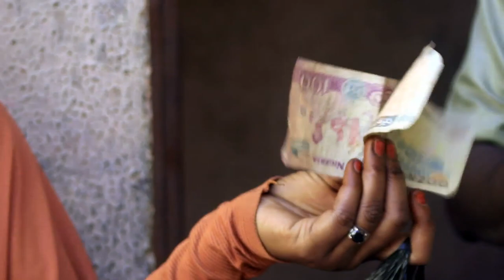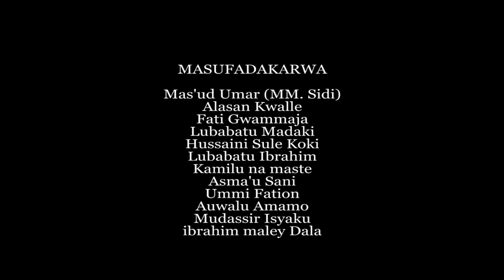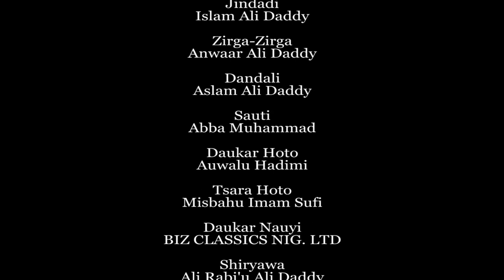Dare Da Yawa Episode 6 Hausa series 2020 latest